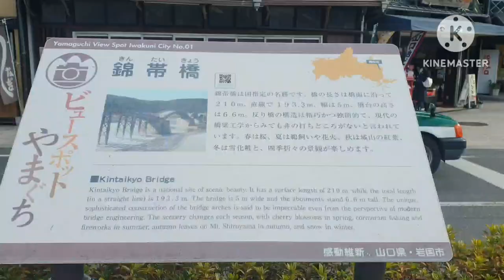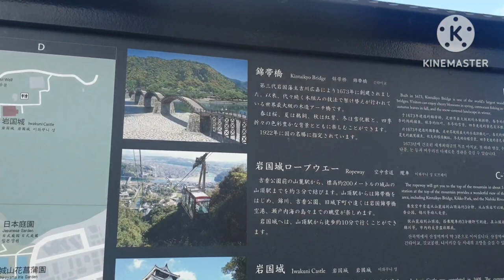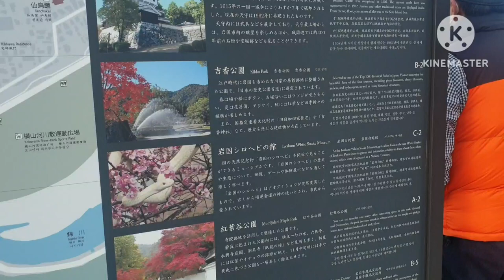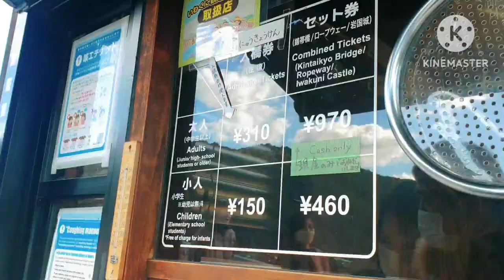Kintaikyo Bridge In Yamaguchi Ken🇯🇵 / Ferry From Oita Ken to Yamaguchi Ken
In this video i will share with you our ferry ride from Oita Ken to Yamaguchi Ken. I will also bring you to one of my favorite tourist spot in Japan, Kintaikyo Bridge, Super ganda nya as in, Enjoy watching❤🇯🇵